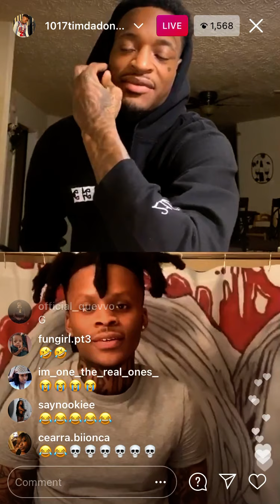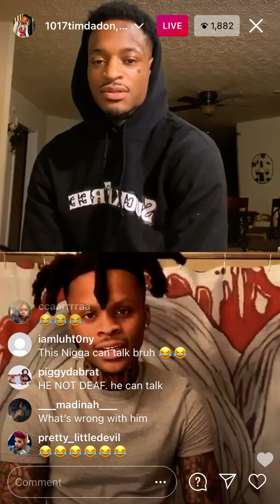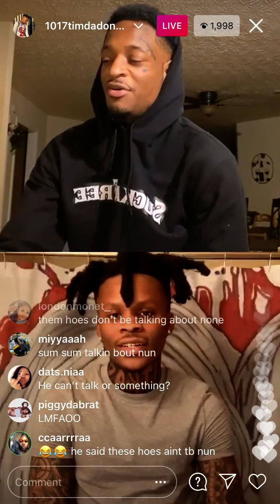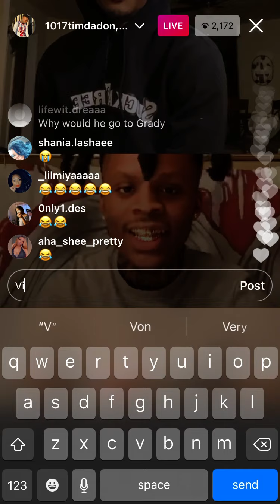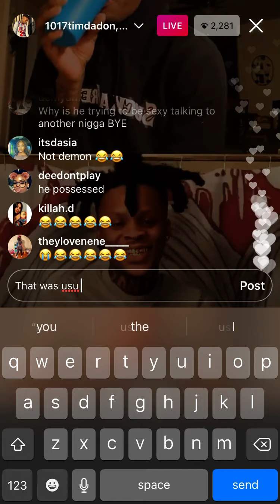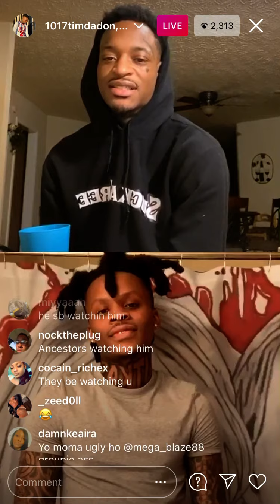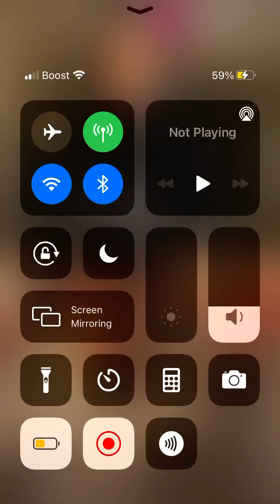Saedemario on live and dude asks why he always in the bathroom 😂😂😂